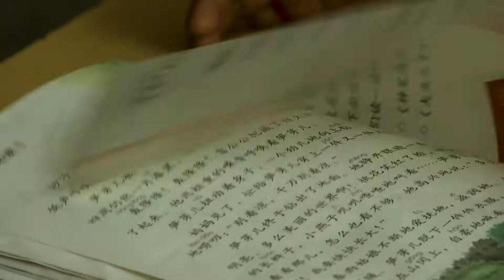China's Fight Against Poverty